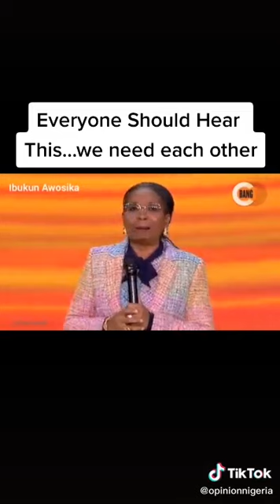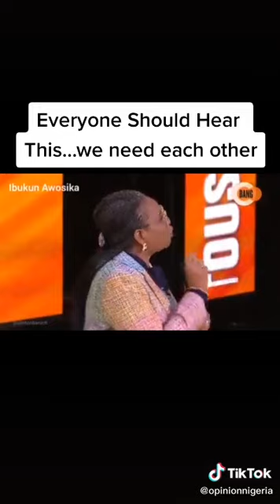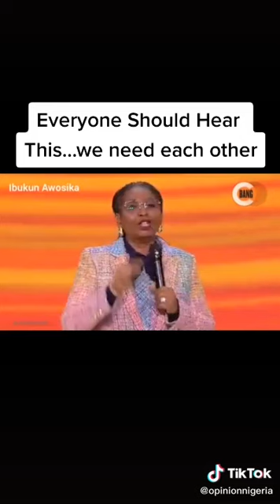We Are Forgetting That We Need Each Other